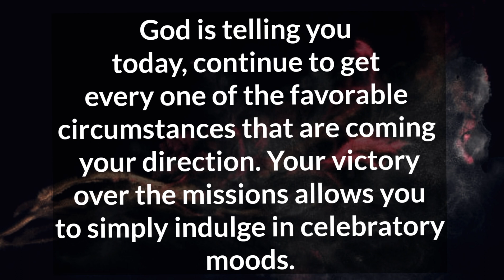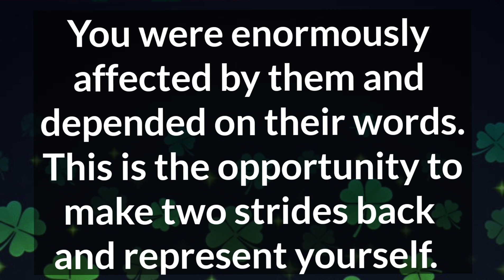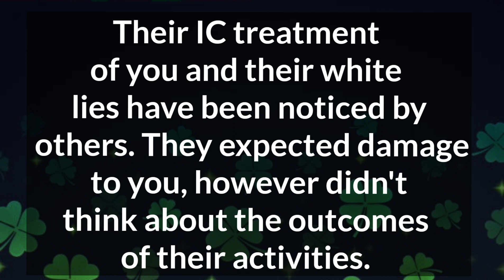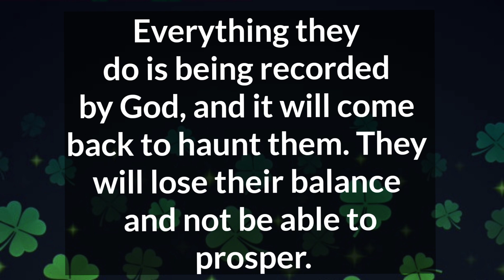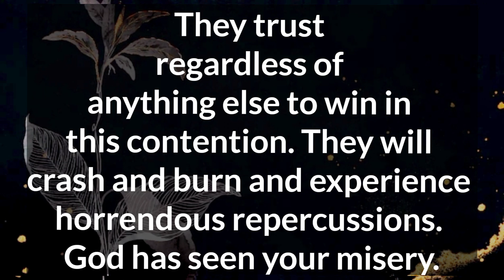💥 They will attempt to spread your notoriety with slurs and awful way of behaving. 🌀🔥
💥 They will attempt to spread your notoriety with slurs and awful way of behaving. 🌀🔥 Channelled Massage For Your Partner

Related Queries-

divine masculine
dm to df
divine masculine
dm df
dm message to df today
dm tarot
twinflames